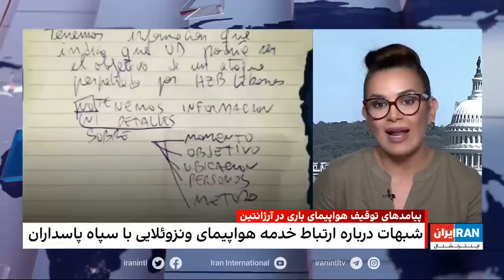۲۴| با فرداد فرحزاد: تهدید حزب‌الله علیه روزنامه‌نگار آرژانتینی